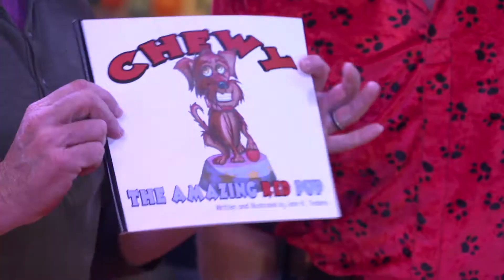What Color is Your Dog? Episode 223 - Jr Johns & and His Dog Chewy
From the Circus Circus hotel and casino in Reno, NV, Joel Silverman interviews top professional dog trainer and performer JR Johns, and a close up  on one of his star canines in his show. The dog's name is Chewy, and John even wrote a book on him!